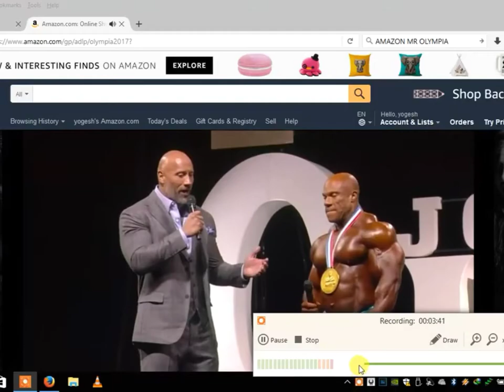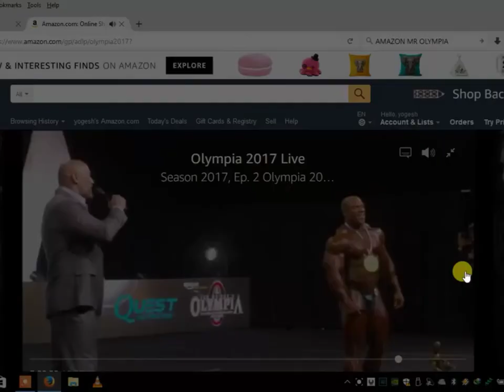PHIL HEATH WON 2017 MR OLYMPIA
►This video is made for motivational purpose, Goal of TM MOTIVATION AND CALMING MUSIC is to give an instant motivation to pushing hard in the gym and in life!

Here you will find Bodybuilding motivation & Workout Motivational videos to help you get motivated during your workouts.

- Bodybuilding Motivation

- Fitness Motivation

- Workout Motivation

- Gym Motivation

-calm and relaxing music

WE CONQUER THE WORLD ..

While making these Bodybuilding Motivation & Fitness Motivation Workout Motivation&  Gym Motivation

- our aim is not to steal someone’s video, but to share those quality video clips with other people in a quality compilation.

In some videos, we have not contacted the owner just for the reason that the video will bring  Motivation to millions of people.